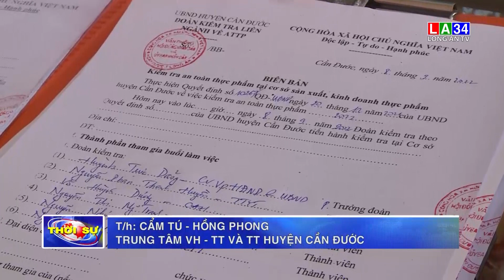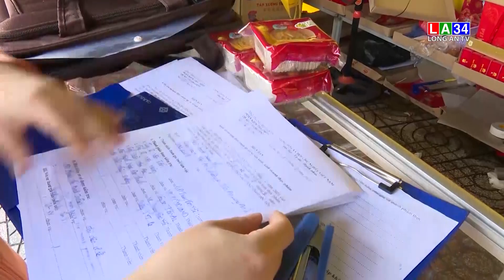Tăng cường kiểm tra an toàn vệ sinh thực phẩm mùa Trung Thu